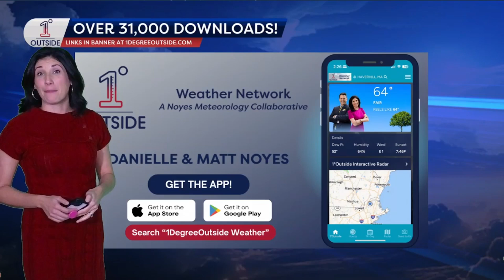Monday Insights: Freezing Rain, Heavy Rain, Damaging Wind Followed by More Cold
Meteorologist Danielle Noyes breaks down an active weather week for New England:

Tuesday: Light freezing rain/drizzle creates slick spots in the interior.

Wednesday: Heavy rain, melting snow, and strong wind gusts results in localized flooding, damage and power outages.

Wednesday Night into Thursday: Upslope snow returns to the mountains with several inches of accumulation likely.